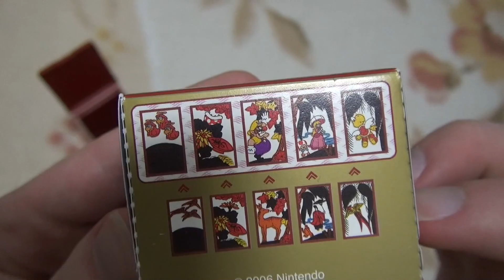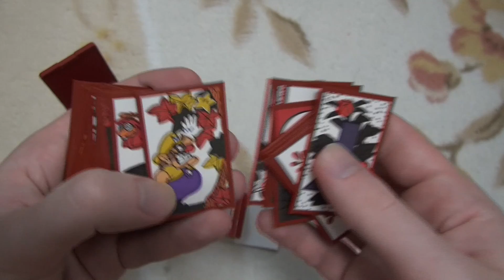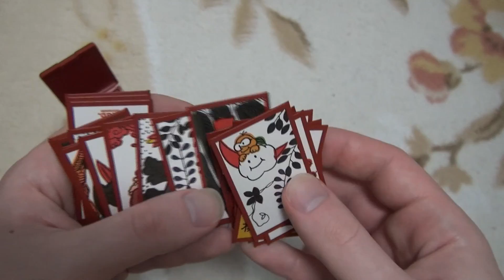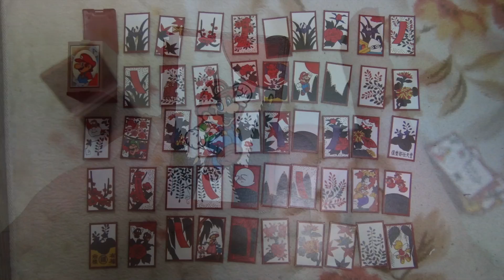Club Nintendo Japan Hanafuda Cards クラブニンテンドー任天土花札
This video shows the Club Nintendo Japan Hanafuda Cards limited to the Japanese Club Nintendo.
Nintendo originally started out making playing cards so this is a great, really nostalgic item. This particular game is called Hanafuda and is a really old, traditional Japanese card game.

If you are interested in this item, you can get mine

今回のビデオではクラブニンテンドー任天土花札を紹介します。